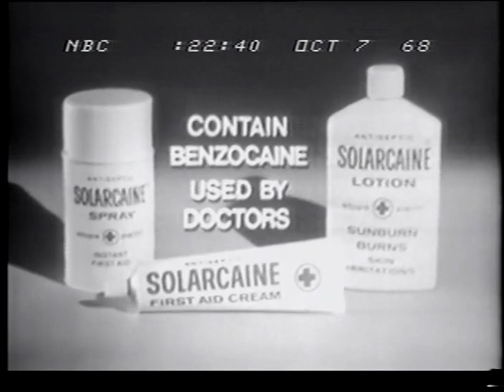The Star-Spangled Banner - José Feliciano